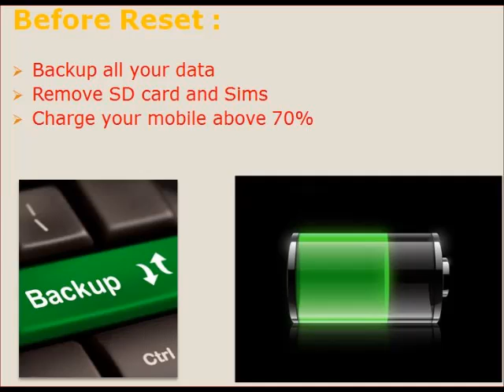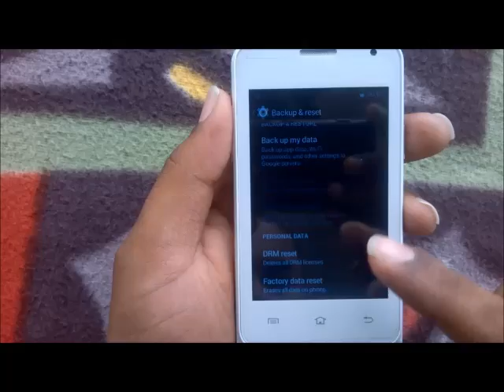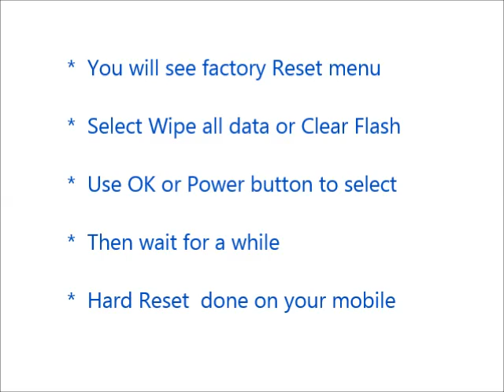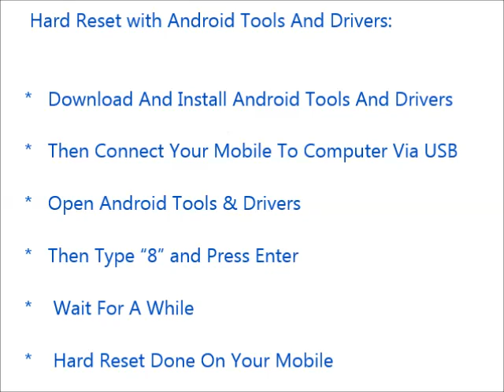How to Hard Reset Fly IQ4403 Energie 3 and Forgot Password Recovery, Factory Reset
Fly IQ4403 Energie 3 hard reset, factory reset, forgot password recovery without lose data etc. You can reset any android mobile after watching this video. If you can not reset your mobile phone after watching this video, Feel free to visit our

Contents of this video :

1) Fly IQ4403 Energie 3 Mobile hard reset

2) Any android mobile hard reset and factory reset

3) Android mobile phone factory reset from menu

4) Forgotten mobile password, tablet password recovery

5) Fly IQ4403 Energie 3 Pattern unlock procedure

6) Pin change without losing data

7) Hard reset with Android tools drivers (Also in fast boot mode)